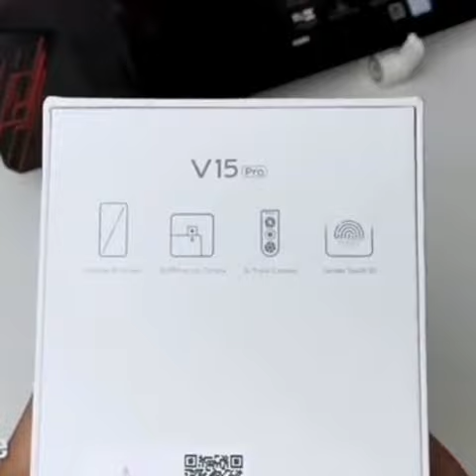Unboxing vivo v15 pro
NETWORKTechnologyGSM / HSPA / LTE2G bandsGSM 850 / 900 / 1800 / 1900 - SIM 1 & SIM 23G bandsHSDPA 850 / 900 / 21004G bandsLTE band 1(2100), 3(1800), 5(850), 7(2600), 8(900), 38(2600), 40(2300), 41(2500)SpeedHSPA, LTE-AGPRSYesEDGEYesLAUNCHAnnounced2019, MarchStatusAvailable. Released 2019, MarchBODYDimensions161.2 x 75.9 x 8.5 mm (6.35 x 2.99 x 0.33 in)Weight189.5 g (6.70 oz)SIMDual SIM (Nano-SIM, dual stand-by)DISPLAYTypeIPS LCD capacitive touchscreen, 16M colorsSize6.53 inches, 104.7 cm2 (~85.6% screen-to-body ratio)Resolution1080 x 2340 pixels, 19.5:9 ratio (~395 ppi density)ProtectionCorning Gorilla Glass 5PLATFORMOSAndroid 9.0 (Pie); Funtouch 9ChipsetMediatek Helio P70 (12nm)CPUOcta-core (4x2.1 GHz Cortex-A73 & 4x2.0 GHz Cortex-A53)GPUMali-G72 MP3MEMORYCard slotmicroSD, up to 256 GBInternal64/128 GB, 6 GB RAMMAIN CAMERATriple24 MP, f/1.8, 1/2.8", 1.12µm, Dual Pixel PDAF
8 MP, f/2.2, 13mm (ultrawide)